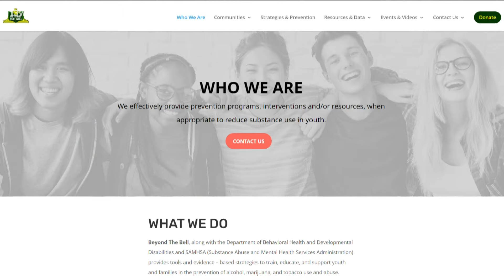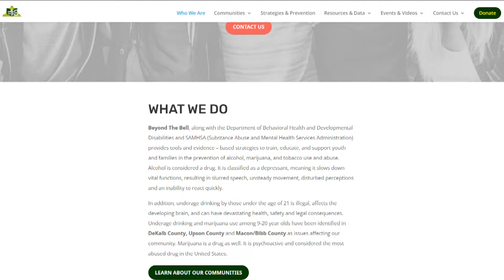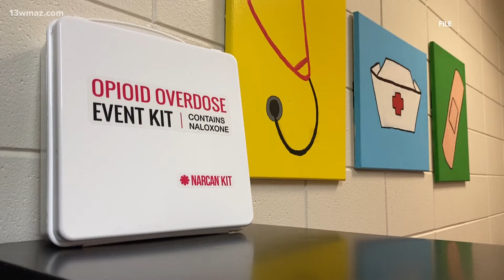Georgia nonprofit to host town hall on Macon's opioid overdoses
The nonprofit Beyond the Bell wants the community to learn about the dangers of opioids and how to prevent death.